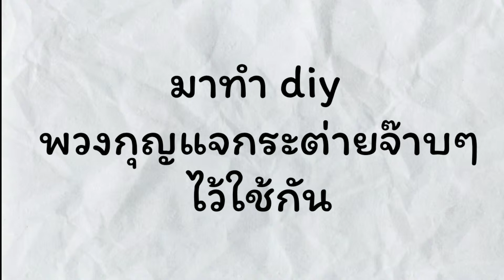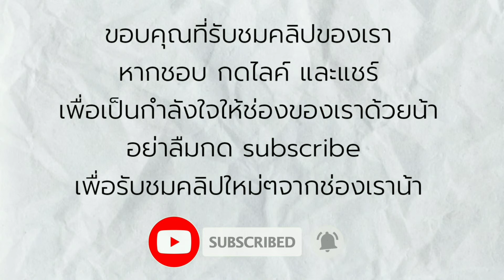Diy พวงกุญแจรูปกระต่ายจ๊าบๆ (Diy rabbit keychain)